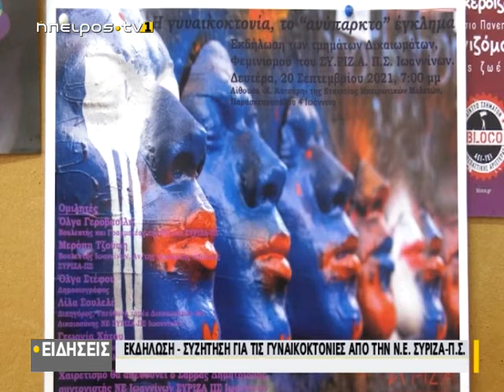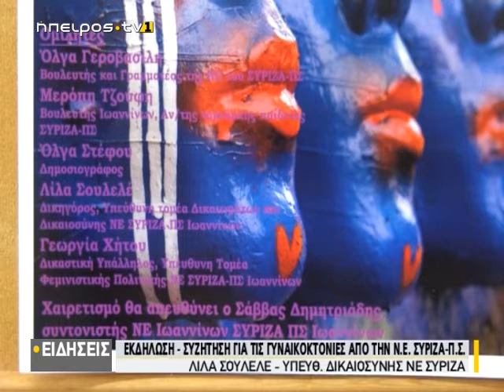Εκδήλωση συζήτηση για τις γυναικοκτονίες από την Ν.Ε. ΣΥΡΙΖΑ - Π.Σ.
www epirustv1.eu |Εκδήλωση συζήτηση για τις γυναικοκτονίες από την Ν.Ε. ΣΥΡΙΖΑ - Π.Σ.  | 17/09/2021